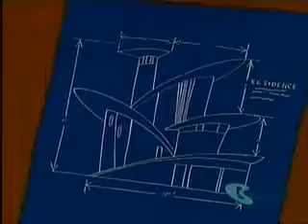A Pantera Cor de Rosa A Casa da Pantera